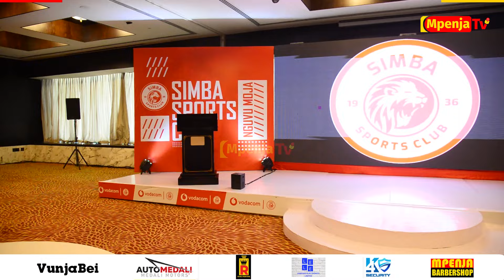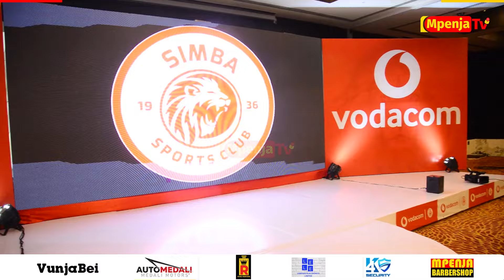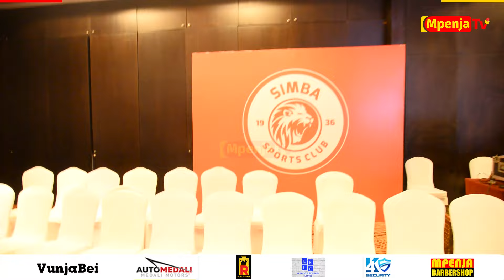🔴LIVE: HALI ILIVYO KUBWA KULIKO YA SIMBA KATIKA UKUMBI WA HYATT REGENCY HOTEL